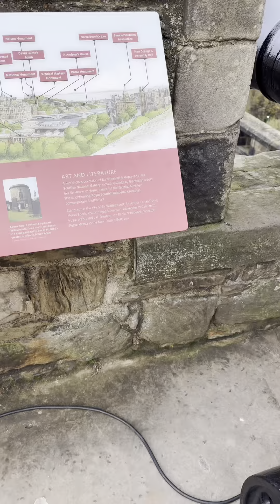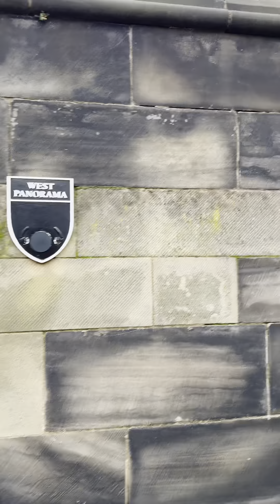My Scotland Tour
Edinburgh is interesting for its rich history, stunning architecture, and vibrant cultural scene. The city boasts iconic landmarks like Edinburgh Castle and the Royal Mile, along with the Palace of Holyroodhouse. Its festivals, including the renowned Edinburgh Festival Fringe, attract artists and visitors worldwide. Additionally, Edinburgh's blend of medieval and Georgian architecture, set against the backdrop of Arthur's Seat, contributes to its unique charm.